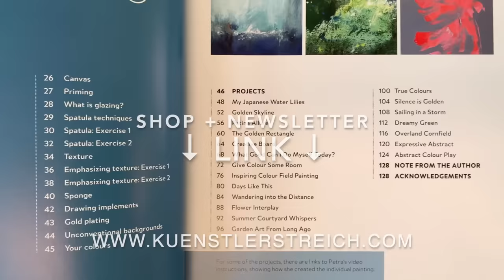DIY Effekt Struktur! GOLD - Abstrakte Acrylmatechniken - Schichtungen - Step by Step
Preiswert und schnell! Aus Resten zauberhafte Effekt Struktur kreieren. Welchen Kleber? Wie gehts weiter? Ich zeige dir wie es geht. Schritt für Schritt meditativ ins malen kommen. Lass deine Energie raus. Schmeiss deine Farbe auf die weiße Leinwand und klebe damit dein Papier auf die Leinwand. Gold, Türkis, Weiß, Blau, Braun und verschiedene Werkzeuge. Lasse deine Gedanken dabei los. Diese Anleitung wird dich zu einem schönen Kunstwerk leiten. Du kannst daraus auch einen absoluten Hingucker malen. Die Struktur betonst du mit erdigen Farb Nuancen. Der Grundton Gold wird mit dem natürlichen Blau Farbtönen in Metallische Farben wechseln und mal wie Grünspan, Kupfer, Eisen aussehen. Mal deckend mal lasierend überarbeitet. Flüssige Acryl-Farbe legst du in Schichten auf dein Werk und mit dem Weiß erscheint der besondere Kalk-Effekt. Du betonst dabei die Risse und dieser Vintage-Touch ist ganz modern. Die Schichten Malerei ist hier die besondere Maltechnik. Der Charakter des Bildes passt deswegen besonders gut in skandinavisch eingerichtete Wohnräume. Material siehe Liste unten. Diese Technik ist auch für Anfänger geeignet. Du siehst in dem Video, wie ich es ausarbeite. Du kannst es genauso oder aber auch komplett anders gestalten. Dich von den Farbtönen inspirieren. Die vielen Ideen, die ich dir zeige, aufgreifen und malen. Was tun mit alter Leinwand? Tipp für Anfänger: Diese Technik ist perfekt für schon bemalte Leinwände geeignet.

🎨 Material Liste Europa
🎨 Material Liste weltweit

Zeitstempel
00:00 Einleitung Inspiration zum Malen
00:12 Weiße Leinwand, Größe 60 x 60 cm, Quadrat Format
00:20 Kann ich Acrylfarbe als Kleber verwenden? Struktur schaffen
00:30 So starte ich in die abstrakte Malerei. Seine Energie loslassen.
00:46 Alt-Papier als Struktur verwenden. So geht's. Abstrakte Malerei.
00:55 Modelliere mit den Händen deine Struktur
01:02 Mit Papier ein Relief erzeugen? Schöne Linien, Knicke, Effekte
01:10 Weisses Kunstwerk mit Struktur als Hintergrund
01:30 Acrylfarbe Gold, mit Borstenpinsel verstreichen
01:49 Einfach gemacht. Effektvolles goldenes Kunstwerk mit Struktur
02:05 Schichten Malerei. Nächste Schicht, Blau.
02:25 Lasur Technik. Warme und kalte Farben erzeugen.
03:07 Die Malerei meditativ genießen. Gedanke fliessen lassen
03:35 Wie trockne ich die Acrylfarbe? Schnelleres Arbeiten beim Malen.
03:47 Metallischen Effekt erzeugen
03:58 Siena Acryl Farbe. Warm - kalt Kontrast
04:43 Wie kannst du die Struktur einfach bearbeiten und betonen?
05:27 Mit Acryl Farbe Blau Tiefe erzeugen, Übergänge schaffen
07:23 Weitere Schicht. Acryl Weiss, Kalk Effekt, Pastell
08:16 Wie male ich weiter?
08:58 Erdige Nuancen. Acryl Braun verstreichen
09:25 Modernes abstraktes Kunstwerk
10:34 Print Shop, ausgewähle Kunstwerke als Druck, Poster
10:43 Buch Tipps, Danksagung
11:54 Inspiration Natur

► MEIN SOCIAL MEDIA UND LINKS!